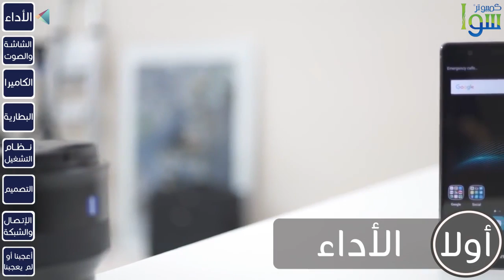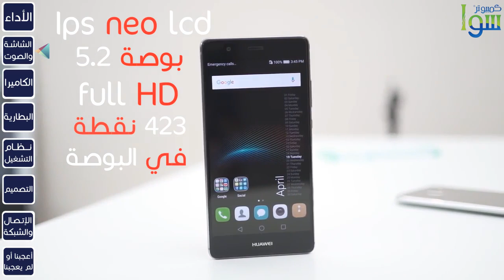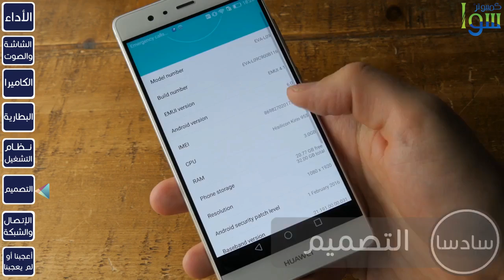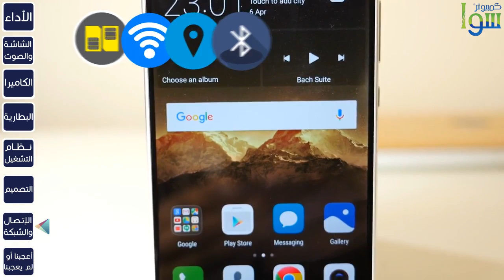مراجعة هاتف Huawei p9